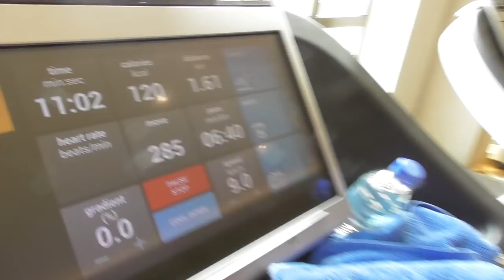Adam Kilpatrick Vlog 2. Became a pro boxer in Qatar, Ft Scott Redding